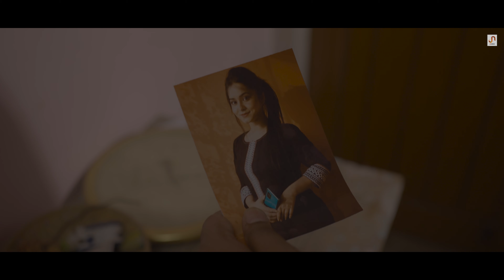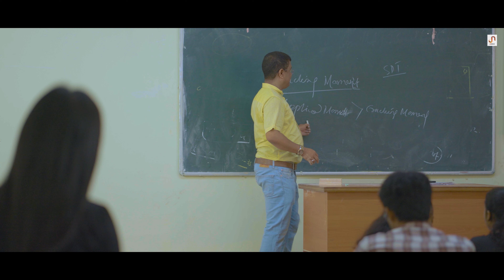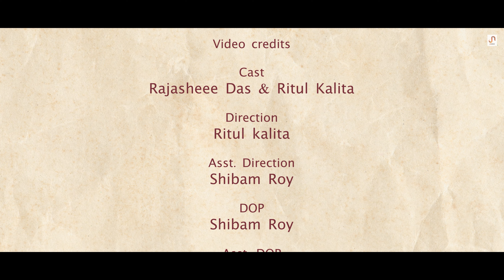Sokute Soku Thoi Jau (OV) - Ritul Kalita | Nava K Das | Rajashree Das [Daag - Blot of Life ]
Audio credits-
Song- চকুতে চকু থৈ যাওঁ
Vocal- Ritul kalita
Mix/master-Nava kumar das
Female vocal- Dhatree Das

Video credits-
Cast- Rajasheee Das & Ritul kalita
Dop-Shivam Roy
Asst. dop- Bikash deka
MUA- Nirmali kashyap
Direction- Ritul kalita
Asst. direction- Shivam Roy